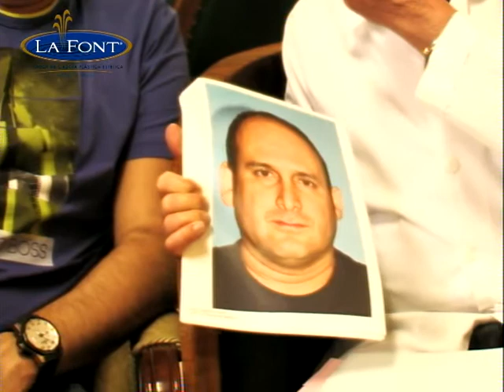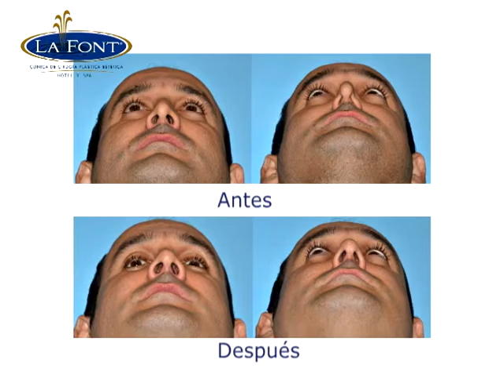Testimonial Rinoplastia Primaria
Este es un video testimonial de un paciente del Doctor Fernando Pedroza, quien acudio a LA FONT para modificar algunos detalles de su nariz en su parte estética según sus facciones pero ya estando en la consulta con el Doctor Fernando Pedroza descubre también que tiene un problema funcional que despúes de la cirugía quedo solucionado, ahora nos comenta lo bien que puede respirar, la forma de la nariz quedo muy adecuada con la forma de su rostro, como pueden observar se logro un excelente resultado con la sabiduría y Experiencia del Doctor Fernando Pedroza en la Cirugía Plástica Estética Facial.

En caso de que usted haya tenido una experiencia similar o requiera una cirugía de Naríz primaria o reconstructiva e incluso el cierre de una perforación del septum nasal y desee ser atendido por el Doctor Fernando Pedroza comuníquese al PBX:(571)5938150 Ext.